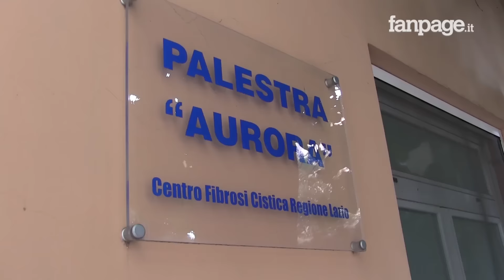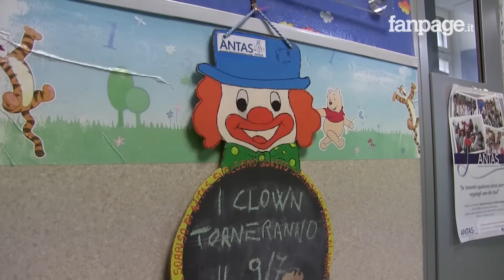Dopo la morte della fidanzata, gira l'Italia a piedi per raccogliere fondi contro la fibrosi cistica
Dopo la morta della sua compagna Marta, incinta di 7 mesi, Christian Cappello ha deciso di partire. A piedi percorrerà più di 4mila chilometri e visiterà tutti e 27 i centri di cura per la fibrosi cistica che esistono in Italia. Il suo obiettivo è raccogliere fondi per la ricerca su questa malattia genetica molto diffusa nel nostro Paese, ma ancora poco conosciuta. Abbiamo incontrato Christina nella sua tappa al Policlinico Umberto I a Roma. "Una persona ogni 25 è portatore sano di fibrosi, e un bambino ogni 2500 nasce con questa patologia, che ne condizionerà anche pesantemente il resto della vita", spiega Serenella Bertasi, responsabile del Centro di Cura del Policlinico romano. "Io e Marta avremmo voluto fare questo viaggio insieme, dal momento che lei non c'è più sono partito da solo e ho già percorso 1175 chilometri", dice Christian e lo ha fatto in memoria della sua compagna e del figlio che avrebbero dovuto avere insieme. Il Centro romano segue più di 400 pazienti di tutte le età, ma la struttura è ancora interna al reparto di pediatria, questo perché in passato difficilmente i bambini con questa patologia riuscivano a diventare adulti. "La situazione adesso, per fortuna, è molto migliorata e sarebbe necessario attrezzare un reparto per i pazienti adulti che diventano sempre di più", spiega Silvana Mattia Colombi, la presidente dell'associazione laziale per la fibrosi cistica. Tra questi pazienti adulti c'è Simone, 29 anni e diagnosticato solo a 15: "Prima di sapere di cosa si trattasse stavo sempre male, solo lo sport mi ha fatto arrivare a quell'età e ancora oggi mi consente di avere una vita dignitosa senza troppe medicine, ma ho provato sulla mia pelle quanto è importante che di questa malattia si parli, perché molti non sanno di averla".
Potete seguire le tappe di Christian su blogdiviaggi.com o attraverso l'hashtag marta4kids.